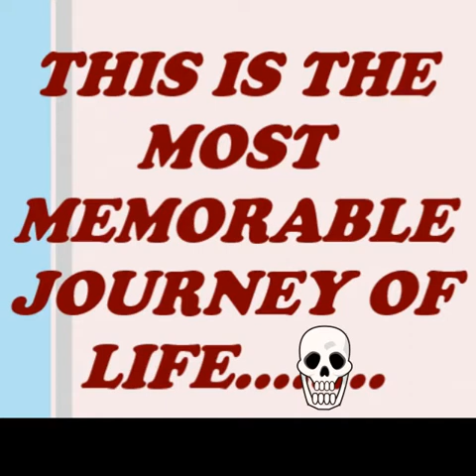31 August 2017